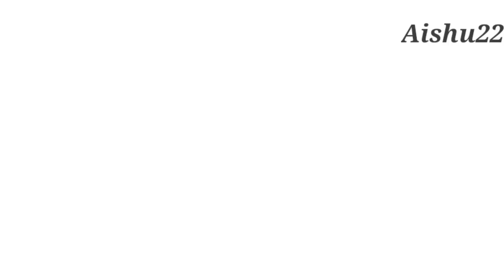New Diamond bracelet design with price/gold bracelet design collection/Seethal jewellery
bracelet/bracelet design with price/diamond bracelet design with price/
ladies bracelet design

:-please note we are not selling any jewellery